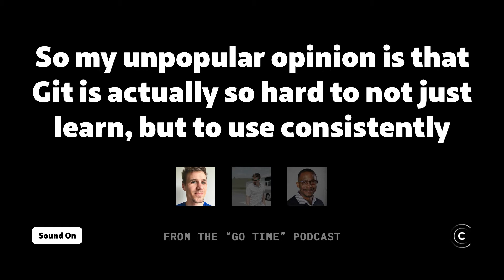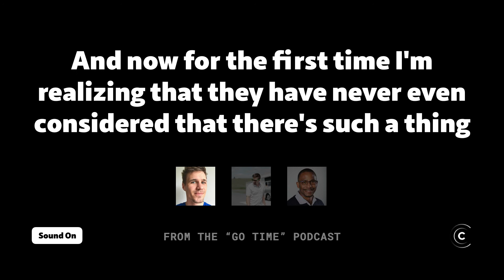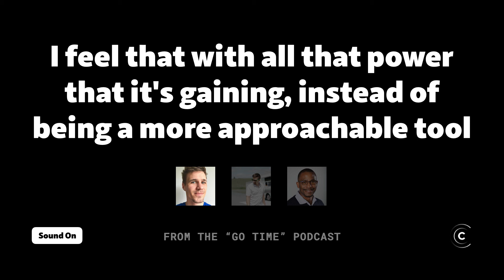Git is too hard to learn (Unpopular Opinion!)